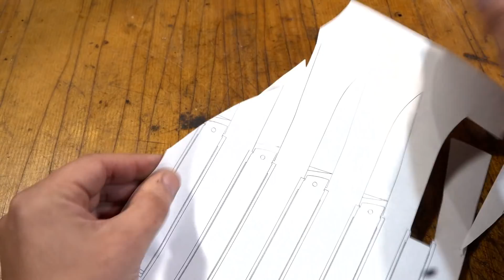Knife Making - Cross Folder Knife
Making cross folder knife from W1-7 high carbon steel and brass handle. There I try to show all steps how to make this knife in the video.

★You can buy all my works at my ETSY shop

●Follow me ●